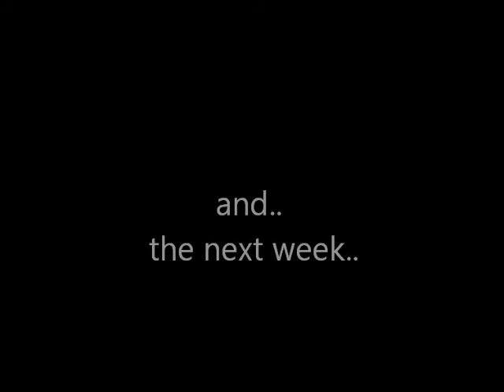clip of the week 1